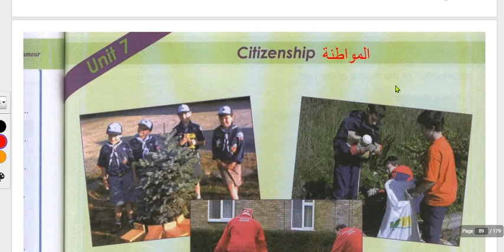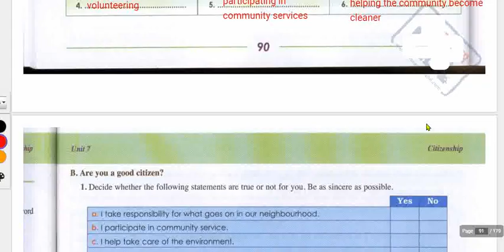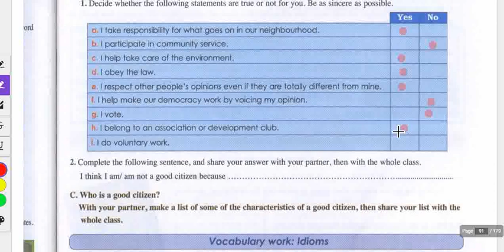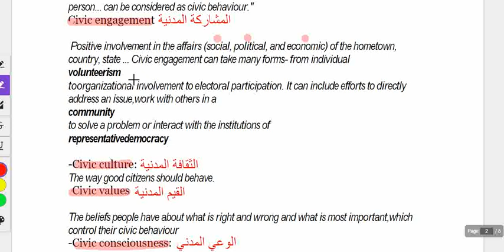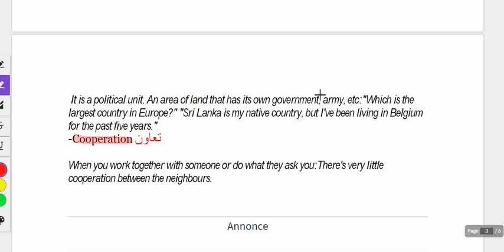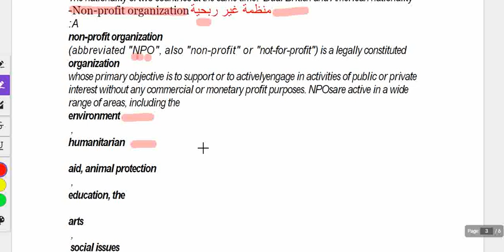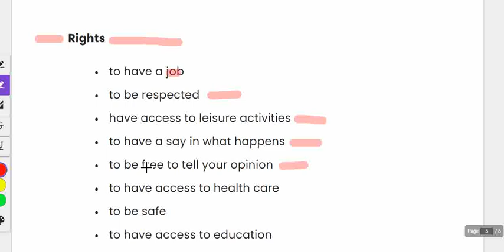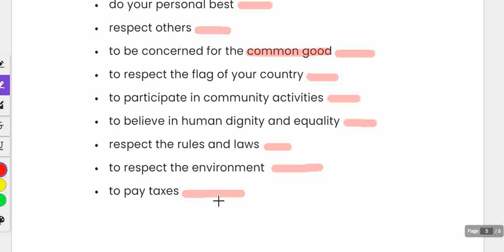Unit7:Citizenship(Introduction P90/91) (Gateway to English 2):جميع دروس الانجليزية للثانية باكالوريا